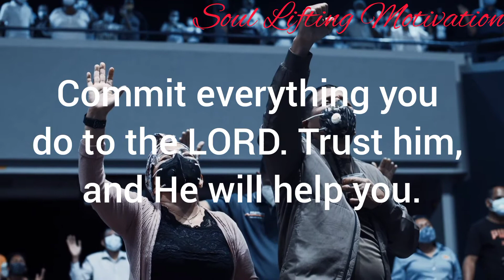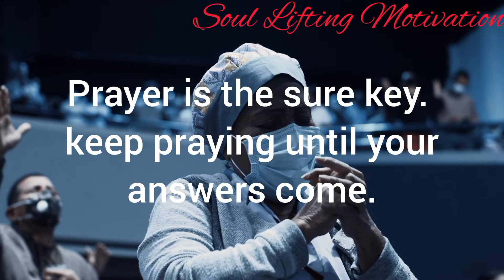God says | If You Want Me To Act Swiftly, Do This.. | God's Message For You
This inspirational video is about the Might hands of God at work.

This Video Includes All These Searches 👇
1. God message for me today
2. God message for me
3. God message
4. God's message
5. God message for you
6. Message from god
7. God's blessings message
8. Jesus message
9. God's message for me today
10. God message to you
11. God's message for me
12. God's message
13. Message of god
14. Sermons
15. God's message for you today
16. Motivational
17. Message from universe
18. Urgent message from God
19. Universe Message
20. Faith quotes
21. Jesus quotes
22. Church
23. Joel Osteen
24. Bible quotes
25. Bible message
26. Quotes god
27. God's Motivation
28. Bible god quotes
29. Life quotes
30. Faith god today
31. Christian Motivation
32. The Lord Helps
34. God Helps